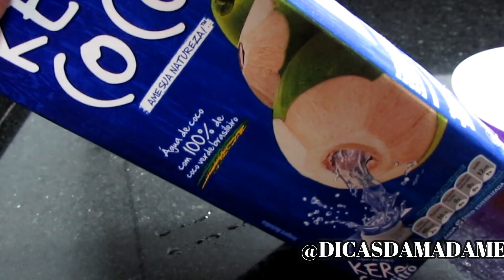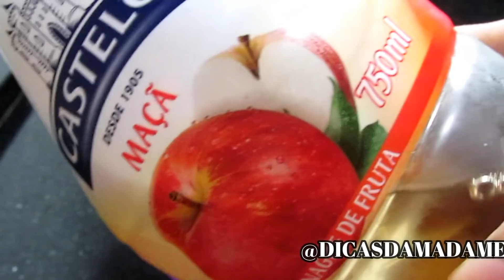USE MUITO NO CABELO FICA LINDO DA RAIZ ÁS PONTAS! SÓ 1 USO Fios Alinhados e Brilhantes SEM QUÍMICA!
USE MUITO NO CABELO FICA LINDO DA RAIZ ÁS PONTAS! APENAS 1 USO Fios Alinhados e Brilhantes SEM QUÍMICA!

Receba as notificações de vídeos novos, faça isso:
1-Se você não estiver inscrito, clique no botão "Inscrever-se".
2- Clique no ícone de sino.
3- Selecione Todas as notificações na caixa de diálogo exibida.
4- Clique em Salvar.